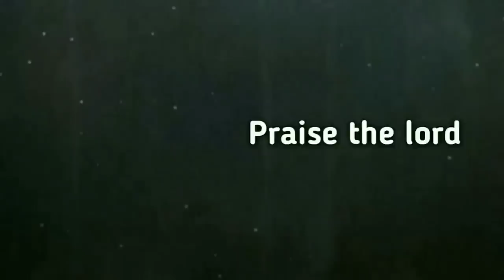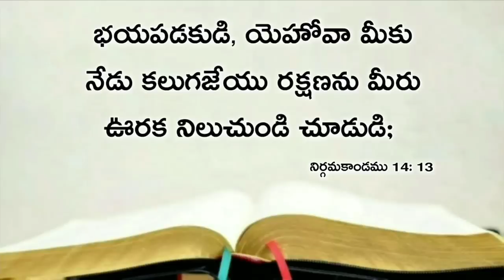Today's promise 16.10.2020